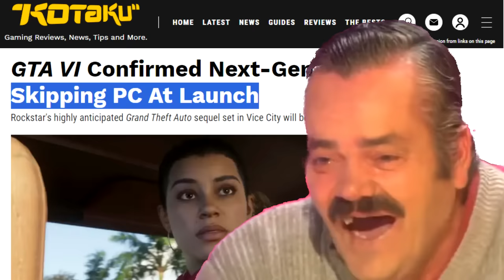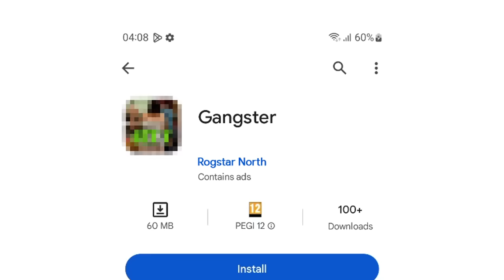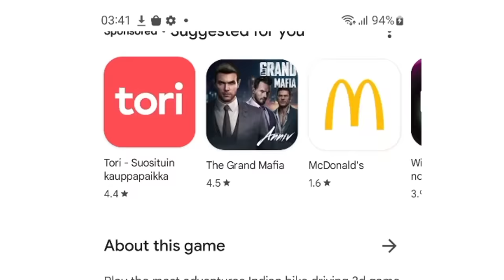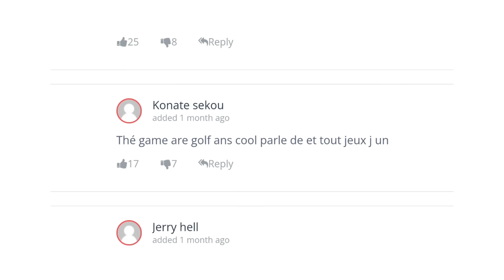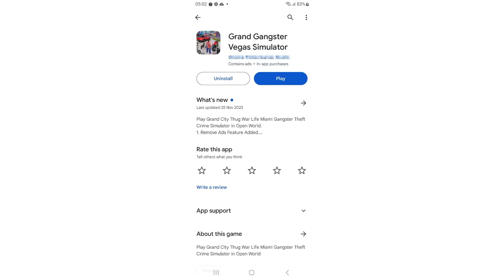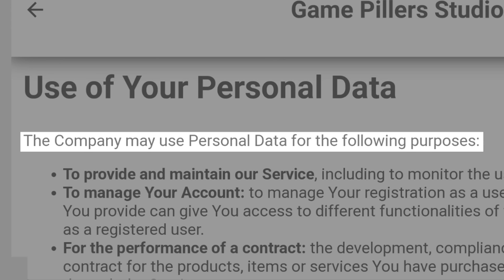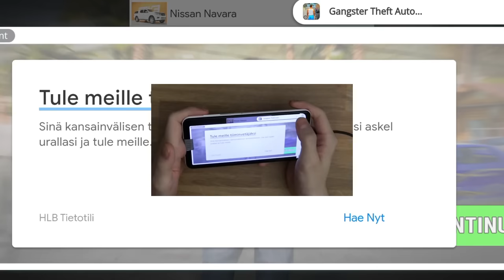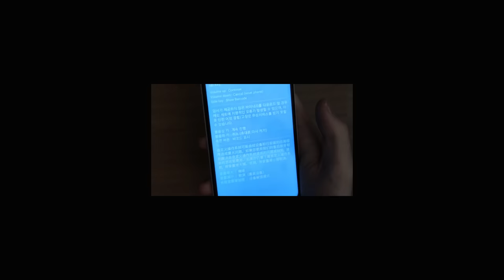Trying to download GTA 6 early from Play Store (Bad Android Games)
I can't wait until 2025 for GTA VI so I'm downloading it early on Android.
What happens when you look for GTA 6 on Play Store? Just wait and see.